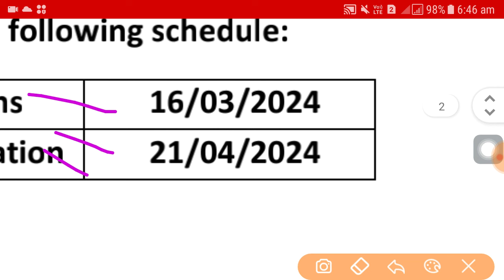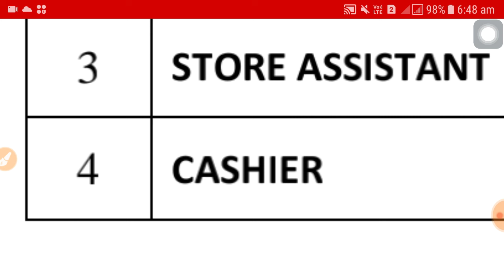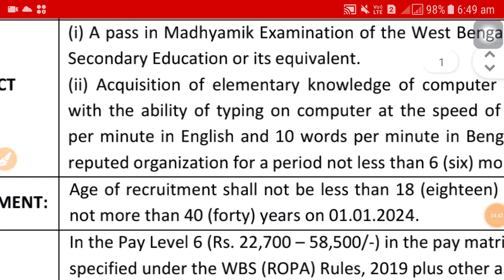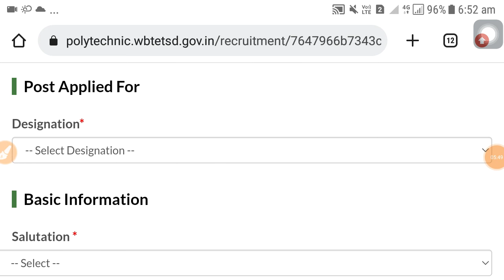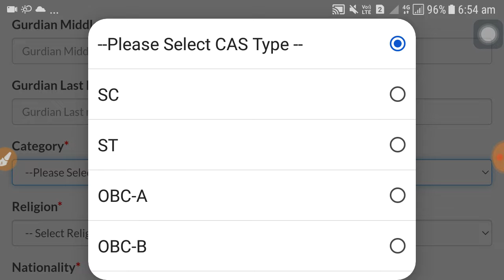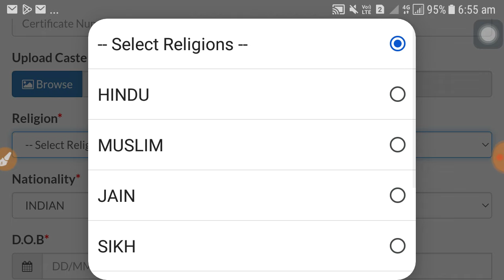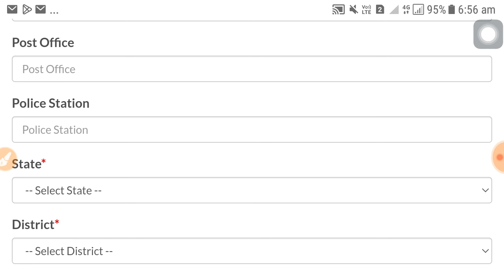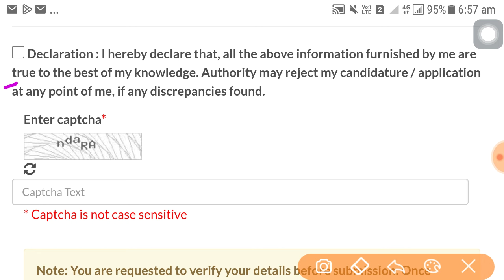রাজ্যে গ্রুপ ডি পদে পরীক্ষা ছাড়াই কর্মী নিয়োগ । latest govt job vacancy 2024